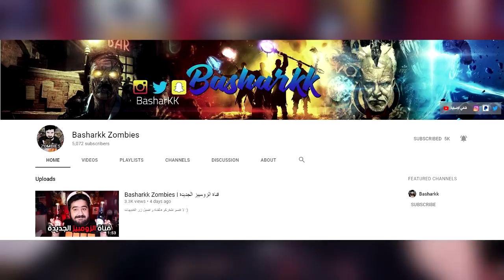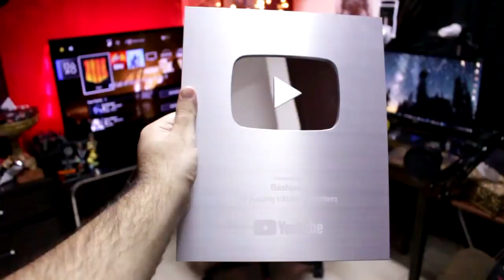وصلني درع اليوتيوب .. و بداية جديدة في القناة ! ❤️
أخر فيديوهات  :

شرح احداث قصة الزومبيز في بلاك اوبس 4 .. شادو مان طيب ؟ (الجزء الأخير وأخر فيديو زومبيز في القناة)

شرح احداث قصة الزومبيز في بلاك اوبس 4 .. بعد كسر الدائرة و موت ركتوفن (الجزء الاول)

أسمع كل اغاني بيركات الزومبيز الي تم حذفها من بلاك أوبس 4 و مابين زومبيز قادمين ؟! 😲

رجوع علكة المدمن و بيرك النيوك الأصلي و ماب القادم مو نيوكتاون.. تفاصيل تحديث بلاك أوبس 4 زومبيز !